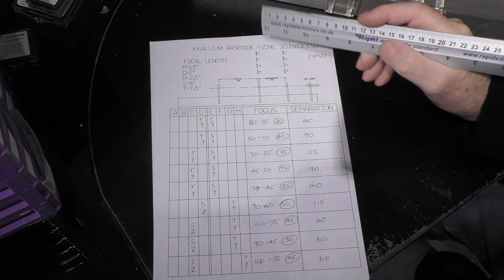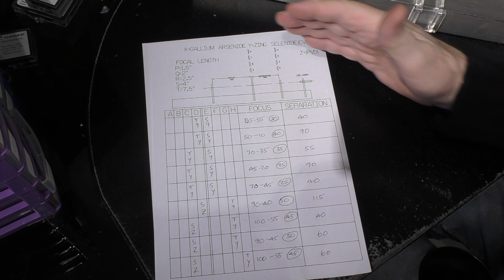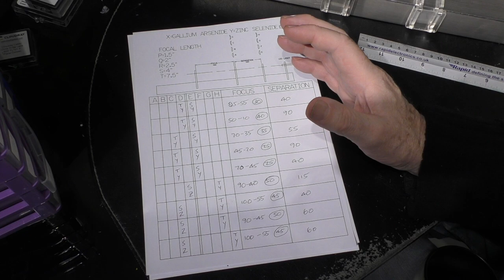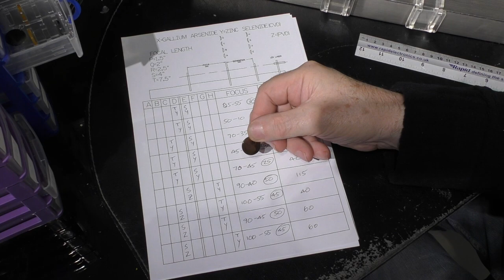RDWorks Learning Lab 198 Compound Lens Progress Update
I have found a simpler quicker way to  filter through the many possible lens and separation options  to find the ideal long focus compound lens.   It also allows us to see that magical axial beam of intense light that we have speculated on and seen in action but never actually seen because 10.6 micron light is invisible.. All the other light goes out of focus but the needle thin core remains intense.